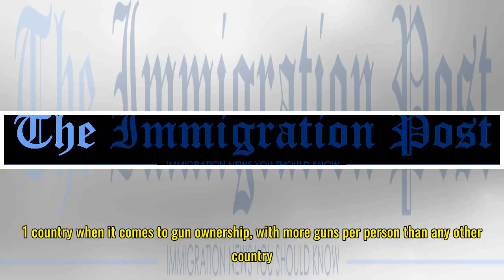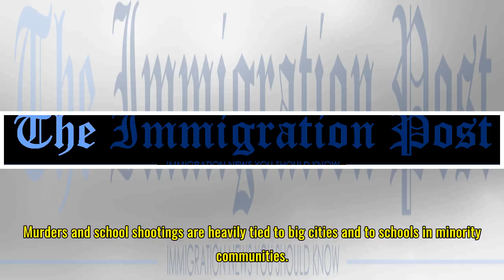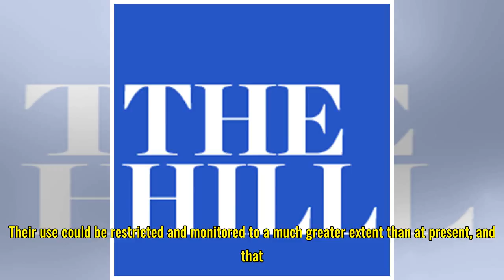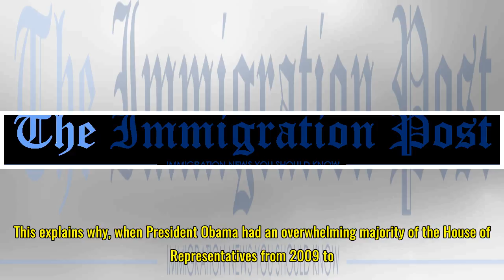Congress can turn protest into progress on guns, immigration